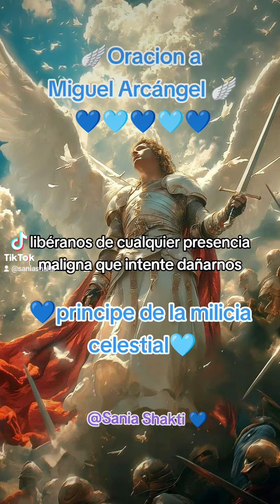Oración Poderosa a Arcángel Miguel para protección total💙🪽🩵